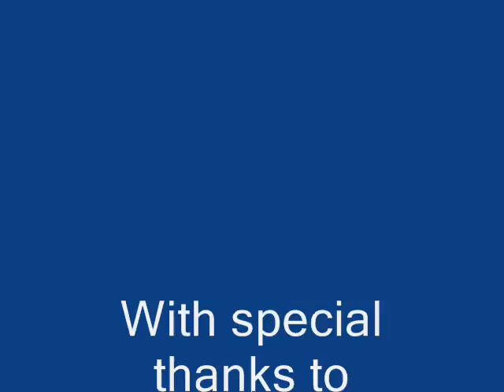Oxford University Southern Africa Group Presents Dumi Senda: Poetry and Politics in Zimbabwe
Internationally acclaimed Zimbabwean Poet, Children's Author & Oxford University MSc African Studies 2016-17 Candidate Dumi Senda speaks about the role of Poetry in Contemporary Zimbabwean politics at the Oxford University International Development Department.